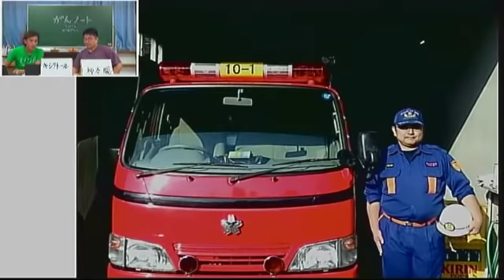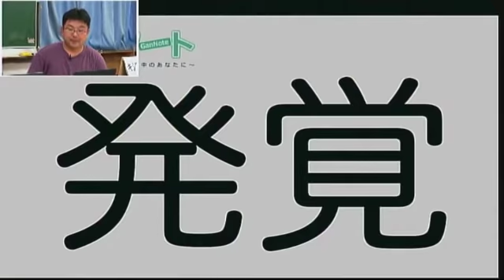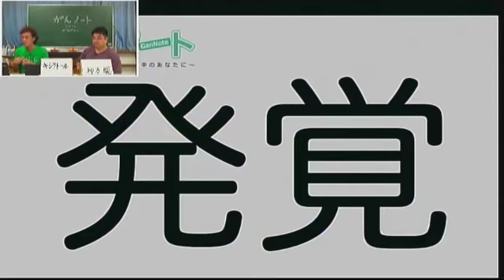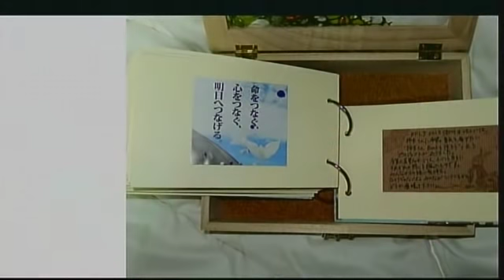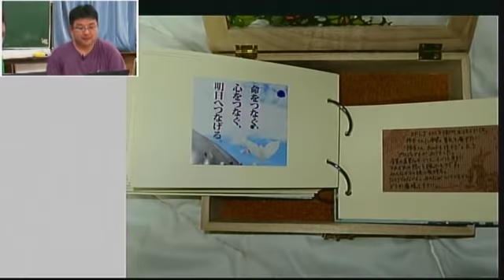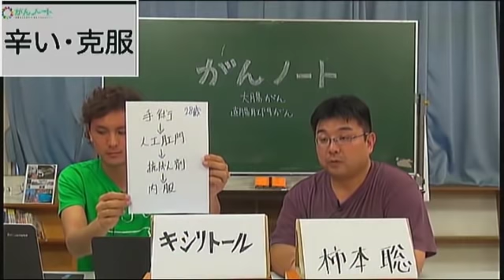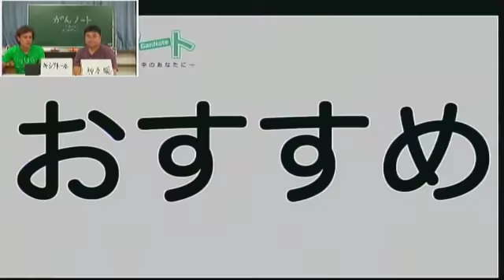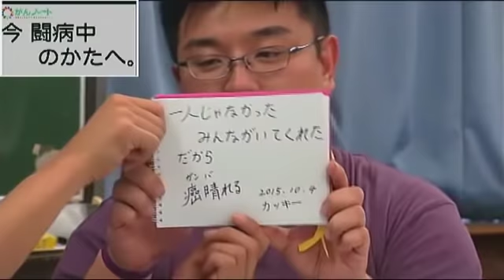#29 がんノート 大腸がん・直腸肛門がん 柿本 聡さん（2015.10.4配信）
2015年10月4日に配信された第29回がんノートの再公開です